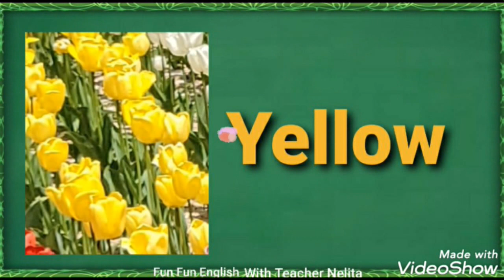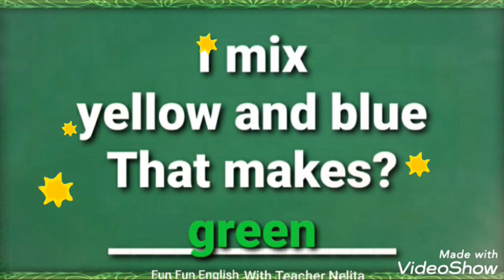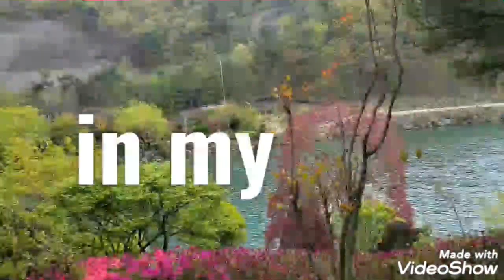Learn colors with beautiful flowers. STORY AND FLASHCARDS..Teaching in Korea🇰🇷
Fun Fun English for young learners